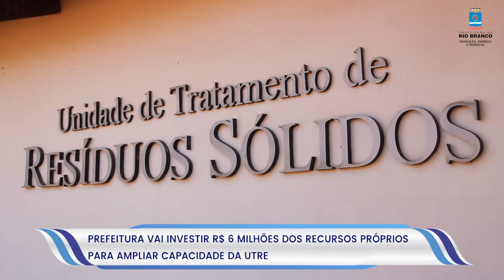Prefeitura vai investir R$ 6 milhões dos recursos próprios para ampliar capacidade da UTRE